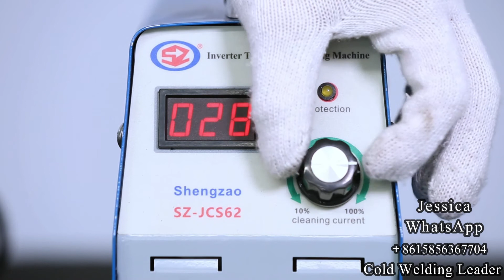SZ-JCS62 Weld cleaning machine made in Shanghai Shengzao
Install demo operation video.（OEM，ODM）
Shanghai Shengzao Mechanical Electrical Equipment Co., Ltd
Anhui Huasheng Mechanical Electrical Group Co., Ltd